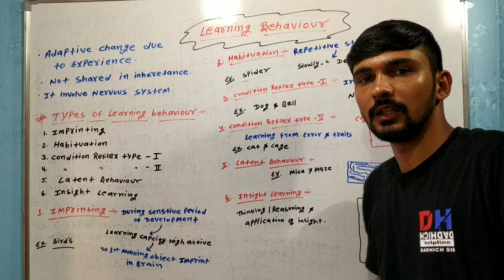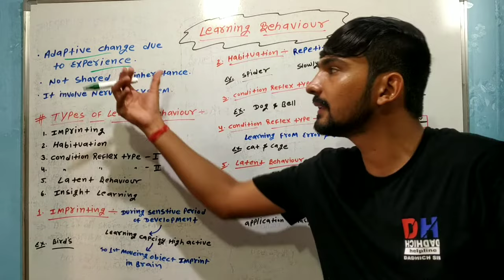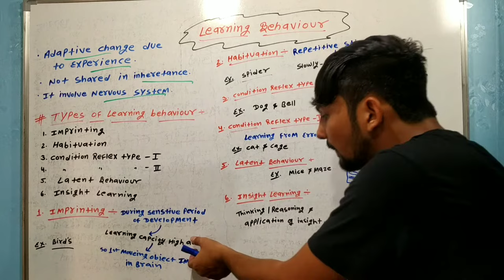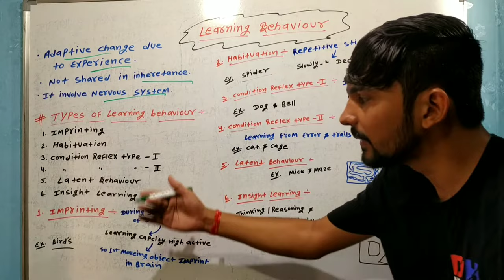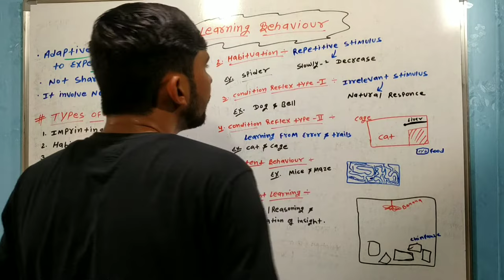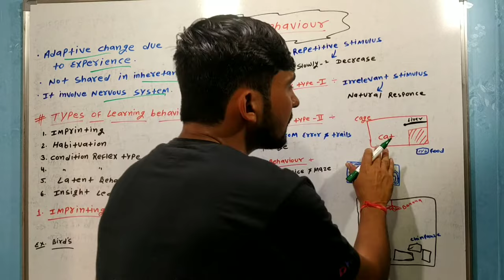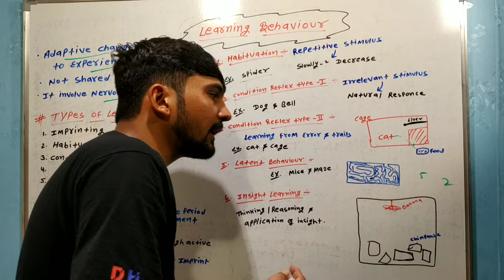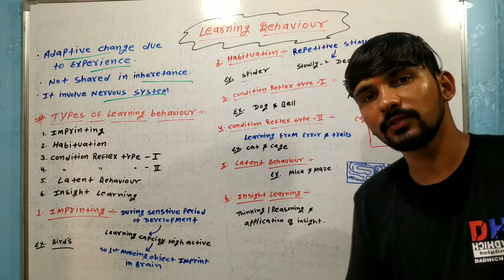Learning Behaviour In Animals || Learning Behaviour & Its Types || Ethology || By Dadhich Sir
Is video mein main aapko Learning Behaviour and Iske Types  ko bataaya hai.